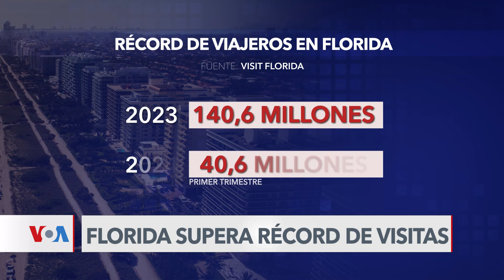Florida recibe una cantidad sin precedentes de visitantes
Florida bate récord de visitas de turistas durante el primer trimestre de 2024. Viajeros estadounidenses y también internacionales dan preferencia a las playas y los parques temáticos de esta jurisdicción. José Pernalete reporta desde Miami.